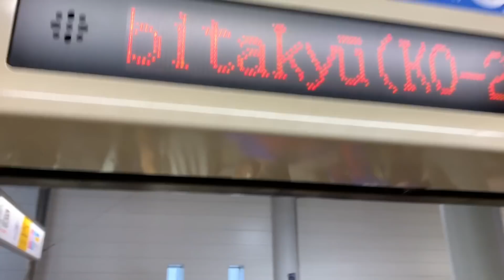【リーグ折り返し】VS東京【首位との現在地】横浜Fマリノス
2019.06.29 第17節 VS東京　勝ち点30首位との差はわずか３。暫定ではあるが２位で、前半戦最後にして最大の山場、首位のFC東京との試合に望んだマリノス。
試合開始前から両チームへの声援はアツさを増し、そのボルテージのまま試合へ。
試合は序盤から点数が動き、降り始めた雨にも気付かないくらい白熱した展開。東京は今のマリノスのサッカーの天敵と言っても良い戦術のチーム。
中を固めた相手をどう崩すか。高速カウンターにどう対応するか。
首位との現在地と後半戦、最後に自分たちが頂点に登るために成長しなければいけない、越えなければいけない課題の見えた一戦であった。

2019 J1 第17節 FC東京 vs 横浜F・マリノス - マリノス チャント集(試合前)